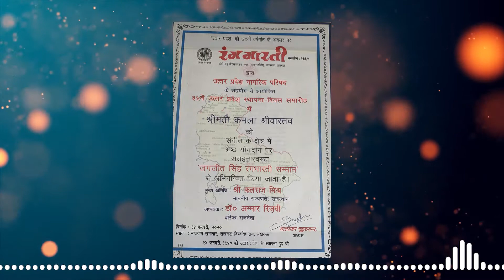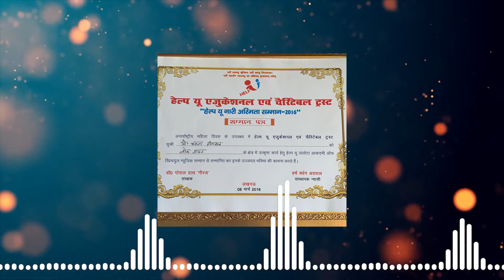Ep.8 LOCKDOWN MOTIVATIONAL STORIES: SANGEET VIDUSHI PROF. KAMLA SRIVASTAVA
Sangeet Vidushi professor Kamla Srivastava is truly a living Legend .a versatile singer, poetess and writer of great reputation. Kamla Ji is a woman way ahead of her times. she is an artist by profession and a feminist at heart. over the years Kamla Ji Has not only performed on Akashvani and Doordarshan Lucknow but also interviewed many artists from the field of music. as a classical music examiner, she has also been to Sri Lanka. in 1974 Kamla Ji started teaching music at the Bhatkhande Sangeet Mahavidyalaya, her students have excelled in the field of music both nationally and internationally. Kamla Ji has been conferred with more than 50 Awards, which include:
 Uttar Pradesh Sangeet Natak Academy Lok Geet Gayan Samman, Yash Bharti Samman, 2019  Avadh ki shan Samman, to name a few.

संगीत विदुषी प्रोफेसर कमला श्रीवास्तव बहुमुखी प्रतिभा संपन्नता  की अपने आप में एक मिसाल है। शास्त्रीय सुगम और लोक संगीत की पुरोधा। कमला जी गीत और कविताएं भी लिखती हैं। आकाशवाणी और दूरदर्शन लखनऊ मैं बहुत लंबे समय तक गायन और संगीत निर्देशन किया, संगीत की बड़ी हस्तियों  के इंटरव्यू लिए। शास्त्रीय संगीत की एग्जामिनर के तौर पर श्रीलंका गई। 1974 में भारत खंडे संगीत महाविद्यालय में कमला जी ने शिक्षण कार्य शुरू किया, उस समय मशहूर गजल गायिका बेगम अख्तर भी वहां संगीत सिखाने आती थी। एक तरफ प्रोफेसर कमला श्रीवास्तव से प्रशिक्षित विद्यार्थी देश-विदेश में नाम कमा रहे हैं, दूसरी और उनकी सेवाओं के लिए 50 से अधिक प्रतिष्ठित पुरस्कार भी उन्हें समय-समय पर मिलते रहे जिनमें प्रमुख हैं-
 उत्तर प्रदेश संगीत नाटक एकेडमी का लोकगीत गाए सम्मान
 मैसूर का राष्ट्रीय सम्मान
 संस्कृत गायन सम्मान
 मध्यप्रदेश भोपाल का राशि देवी अहिल्या सम्मान
 वीरांगना सम्मान
 यश भारती सम्मान
 संस्कार भारती का  कला  सम्मान
अवध  की  शान  सम्मान 2019